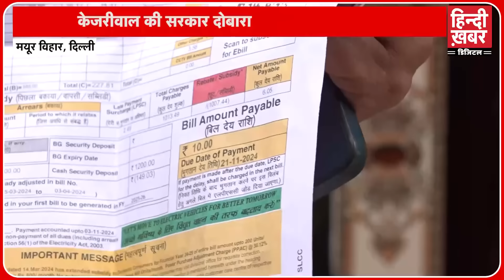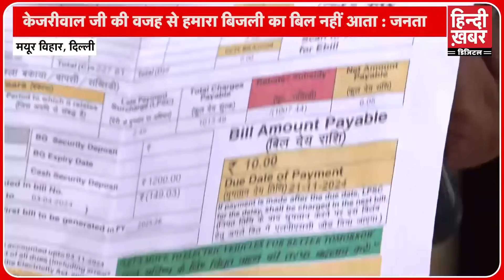दिल्लीवालों ने बिजली के बिलों पर किया बड़ा खुलासा 😱 | Hindi Khabar | AAP DELHI